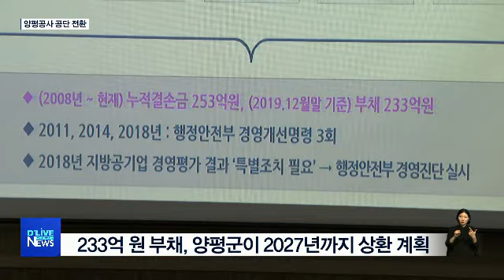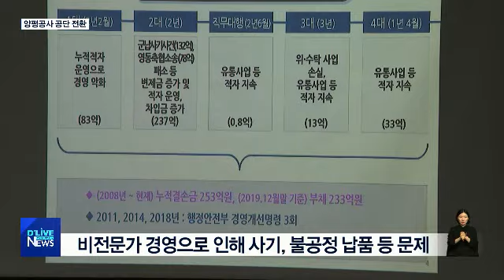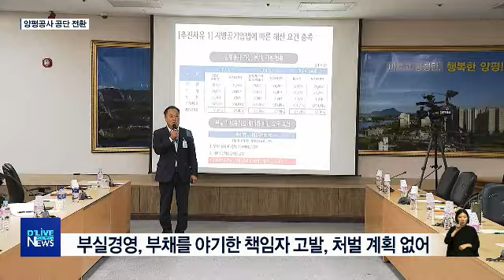문 닫는 양평공사, 공단으로 전환(서울경기케이블TV뉴스)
【 앵커멘트 】
부실 운영과 막대한 적자로
세금 먹는 하마라는
오명을 쓴 양평공사가
간판을 내리게 됐습니다.
공단으로 전환하고
핵심 사업인 친환경 유통은
민간 위탁으로 바뀔 예정입니다.

【 VCR 】
양평공사 조직개편의 핵심은
양평 시설관리공단으로의 전환이었습니다.

환경과 시설관리 사업은 공단으로
친환경 농산물 유통사업은 민간위탁으로
변경할 계획이라고 밝혔습니다.

문제는 현재까지 누적결손금 253억원과
부채 233억원의 책임입니다.

당장 내년 109억원,
그리고 21년부터 27년까지
적게는 16억원에서
많게는 27억원을 상환해야 합니다.

이 부채를 고스란히
양평군이 떠안게 됐습니다.

【 INT 】정동균 양평군수
이제라도 양평공사의 현안에 대해서 소상히, 있는 그대로 군민에게 다 밝히고 군민의 이해와 동의를 구하고자 합니다.

또한 양평군은
지금까지도 양평공사가 친환경 농산물을
급식센터 등에 공급할 자격 조차
없다고 밝혔습니다.

유통 사업 비전문가의 경영으로
군납사기 사건, 영동축협 소송 등으로
210억원의 손실이 발생했지만
그 이후에도 공사 경영에 변화가 없었던 점이
현재 상황을 야기했다는 겁니다.

다만 공사의 적자 원인이
친환경 농산물에 있지 않다는 점을
분명히 했습니다.

향후에도 친환경 농업을 포기할 계획은 없습니다. 지속적인 지원을 통해서 친환경 농산물 유통사업의 운영 방식을 개선하도록 하겠습니다.

하지만 공사의 분식회계,
부실 경영과 적자를 야기한
책임자에 대한 언급은 부족했습니다.

막대한 혈세로 갚아야 할 부채는 있지만
책임자 처벌이나 고발 등에 대해선
별다른 계획을 제시하지 못했습니다.

양평군은 이 달 중으로
군민공청회를 열어 의견을 수렴하는 한편
용역을 통해 공단 설립과
친환경 농산물 유통 민간 위탁에 대한
세부 정책을 마련해
내년 7월에는 새로운 조직을
출범시킨다는 계획입니다.